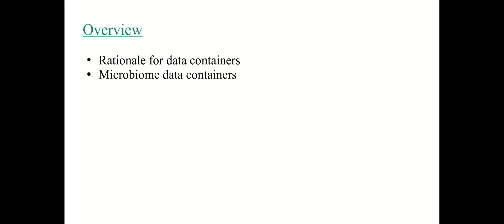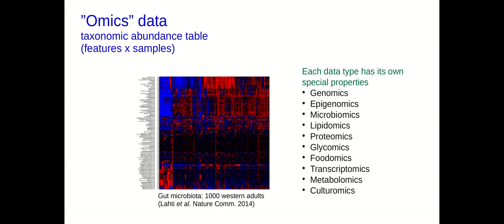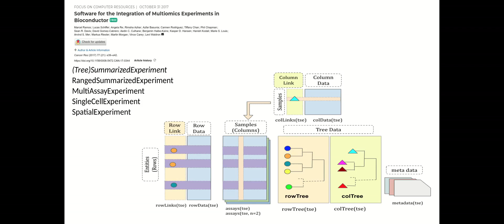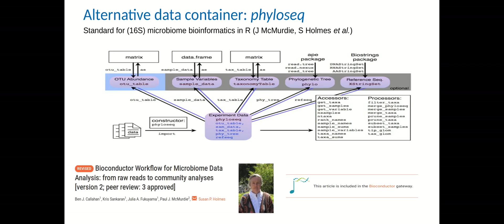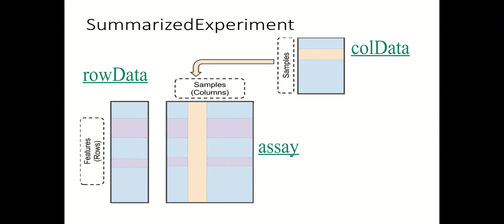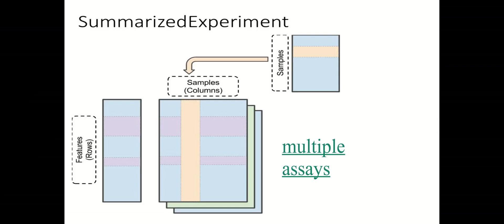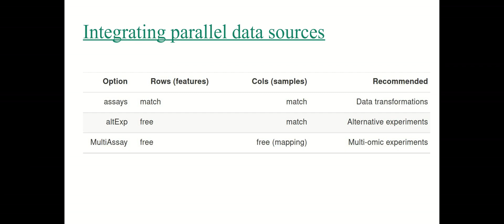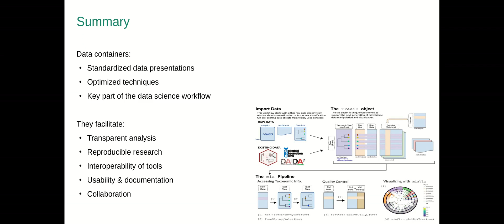2 Microbiome data containers in R/Bioconductor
This lecture by prof Leo Lahti covers the microbiome data containers in R/Bioconductor. It is part of the course "Microbiome data science with R/Bioconductor". For more information and materials, please see the course